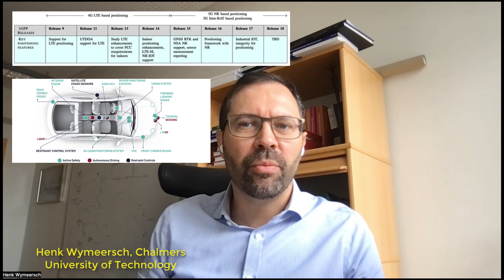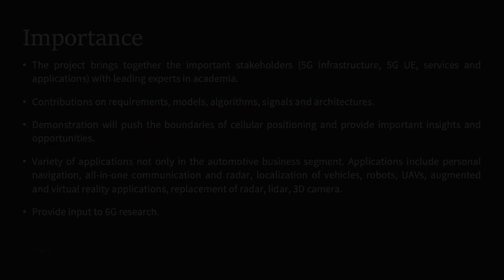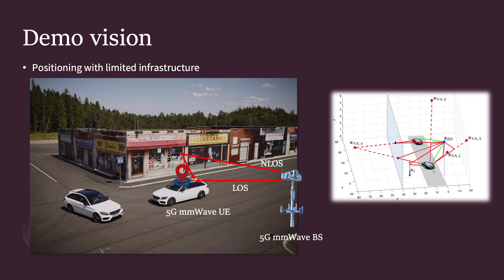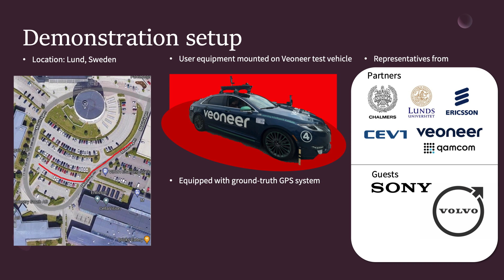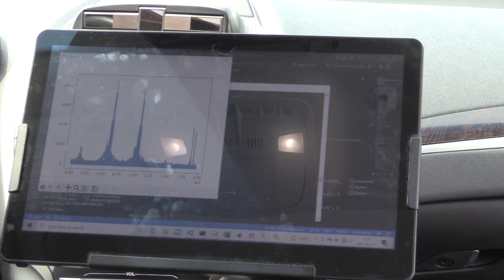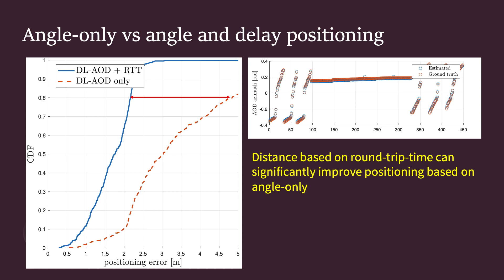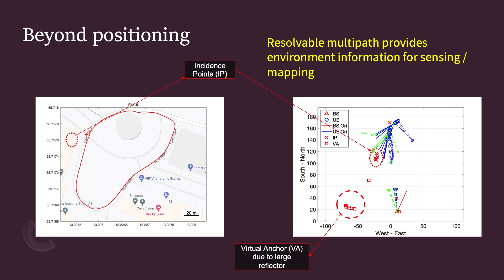Demonstration of 5G mmWave positioning with a commercial base station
This video provides an overview of the Swedish 5GPOS project, funded by Vinnova under the FFI program. The project is a collaboration among Chalmers University of Technology, Lund University, Veoneer, Ericsson, QAMCOM, and CEVT. The focus of the video is on the demonstrator, which aims to perform vehicular positioning with only a single base station. This is in contrast to conventional positioning which requires 3 or 4 synchronized base stations.

Project Publications:
1. Yu Ge, Hyowon Kim, Fuxi Wen, Lennart Svensson, Sunwoo Kim, Henk Wymeersch, “Exploiting diffuse multipath in 5G SLAM,” IEEE GLOBECOM, Dec. 2020.
2. Yu Ge, Fuxi Wen, Hyowon Kim, Meifang Zhu, Fan Jiang, Sunwoo Kim, Lennart Svensson, Henk Wymeersch, “5G SLAM using the clustering and assignment approach with diffuse multipath,” MDPI Sensors, vol. 20, no. 16, pages 4656, 2020.
3. Yu Ge, Fan Jiang, Meifang Zhu, Fuxi Wen, Lennart Svensson, Henk Wymeersch, “5G SLAM with Low-complexity Channel Estimation,” 15th European Conference on Antennas and Propagation (EuCAP), Mar. 2021.
4. Fan Jiang, Yu Ge, Meifang Zhu, Henk Wymeersch, “High-dimensional channel estimation for simultaneous localization and communications,” IEEE Wireless Communications and Networking Conference (WCNC), May 2021.
5. Kamran Keykhosravi, Musa Furkan Keskin, Satyam Dwivedi, Gonzalo Seco-Granados, and Henk Wymeersch, “Semi-Passive 3D Positioning of Multiple RIS-Enabled Users,” IEEE Transactions on Vehicular Technology, vol. 70, no. 10, pp. 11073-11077, Oct. 2021.
6. Ossi Kaltiokallio, Yu Ge, Jukka Talvitie, Henk Wymeersch, and Mikko Valkama, “mmWave Simultaneous Localization and Mapping Using a Computationally Efficient EK-PHD Filter” IEEE 24th International Conference on Information Fusion (FUSION), Nov. 2021.
7. Stefania Bartoletti, Henk Wymeersch, Tomasz Mach, Oliver Brunnegård, Domenico Giustiniano, Peter Hammarberg, Musa Furkan Keskin, Jesus O. Lacruz, Sara Modarres Razavi, Joakim Rönnblom, Fredrik Tufvesson, Joerg Widmer, and Nicola Blefari Melazzi, “Positioning and Sensing for Vehicular Safety Applications in 5G and Beyond,” IEEE Communications Magazine, vol. 59, no. 11, pp. 15-21, Nov. 2021.
8. Ossi Kaltiokallio, Jukka Talvitie, Yu Ge, Henk Wymeersch, Mikko Valkama, “mmWave Mapping using PHD with Smoothed Track Confirmation and Multi-Bounce Suppression,” IEEE International Conference on Communications Workshops (ICC Workshops), May 2022.
9. Musa Furkan Keskin, Fan Jiang, Florent Munier, Gonzalo Seco-Granados, Henk Wymeersch, “Optimal spatial signal design for mmWave positioning under imperfect synchronization,” IEEE Transactions on Vehicular Technology, vol. 71, no. 5, pp. 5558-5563, May 2022.
10. Yu Ge, Yibo Wu, Fan Jiang, Ossi Kaltiokallio, Jukka Talvitie, Mikko Valkama, Lennart Svensson, Henk Wymeersch, “Iterated Posterior Linearization PMB Filter for 5G SLAM,” IEEE ICC, May, 2022.
11. Fan Jiang, Fuxi Wen, Yu Ge, Meifang Zhu, Henk Wymeersch, Fredrik Tufvesson, “Beamspace Multidimensional ESPRIT Approaches for Simultaneous Localization and Communications,” arXiv preprint arXiv:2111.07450, 2022.
12. Yu Ge, Ossi Kaltiokallio, Hyowon Kim, Fan Jiang, Jukka Talvitie, Mikko Valkama, Lennart Svensson, Sunwoo Kim, Henk Wymeersch, “A computationally efficient EK-PMBM filter for bistatic mmWave radio SLAM,” IEEE Journal on Selected Areas in Communications, vol. 40, no. 7, pp. 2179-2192, Jul. 2022.
13. Yu Ge, Hui Chen, Fan Jiang, Meifang Zhu, Hedieh Khosravi, Simon Lindberg, Hans Herbertsson, Olof Eriksson, Oliver Brunnegard, Bengt-Erik Olsson, Peter Hammarberg, “Experimental Validation of Single Base Station 5G mmWave Positioning: Initial Findings,” IEEE 25th International Conference on Information Fusion, Jul. 2022.
14. Hyowon Kim, Jaebok Lee, Yu Ge, Fan Jiang, Sunwoo Kim, and Henk Wymeersch, “Cooperative mmWave PHD-SLAM with Moving Scatterers,” IEEE 25th International Conference on Information Fusion, Jul. 2022.
15. Yu Ge, Ossi Kaltiokallio, Hui Chen, Fan Jiang, Jukka Talvitie, Mikko Valkama, Lennart Svensson, Henk Wymeersch, “Doppler Exploitation in Bistatic mmWave Radio SLAM,” accepted in IEEE GLOBECOM, 2022.
16. Alessio Fascista, Musa Furkan Keskin, Angelo Coluccia, Henk Wymeersch, Gonzalo Seco-Granados, “RIS-aided Joint Localization and Synchronization with a Single-Antenna Receiver: Beamforming Design and Low-Complexity Estimation,” IEEE Journal of Selected Topics in Signal Processing, DOI: 10.1109/JSTSP.2022.3177925, 2022.
17. Ossi Kaltiokallio, Roland Hostettler, Jukka Talvitie, Yu Ge, Hyowon Kim, Henk Wymeersch, Mikko Valkama, “Towards Real-time Radio-SLAM via Optimal Importance Sampling,” IEEE 23rd International Workshop on Signal Processing Advances in Wireless Communication (SPAWC), 2022.